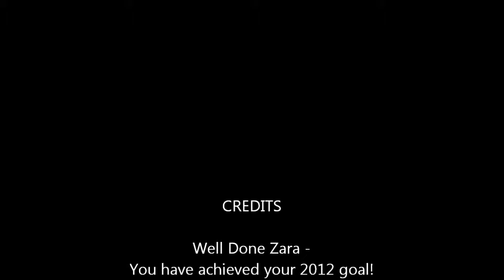Zara n Prince Off Lead 2012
Zara (6) riding Prince free of the lead at last in her first full season on her own.